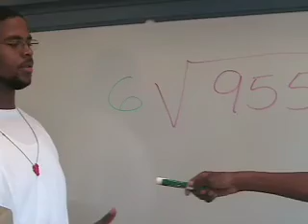Holla Black Records: P.O.E.T.S. Bio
Summer 2006:

Students took on the task of creating their own mini-record label within a weeks time.

This video was created to introduce one of Holla Black Records' groups. "P.O.E.T.S."